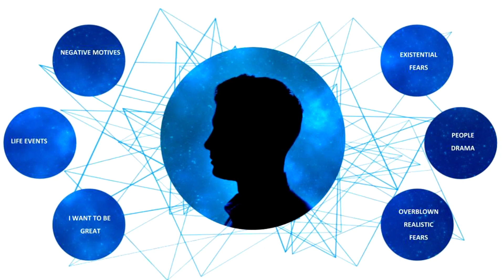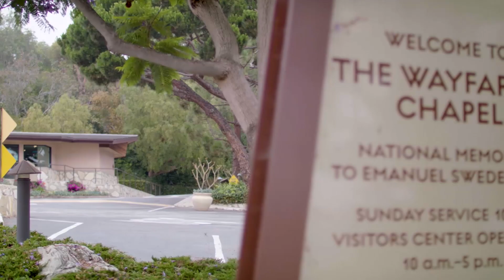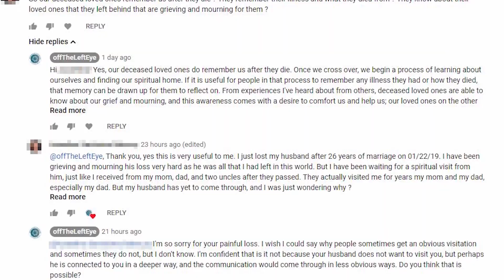Peace, Usefulness, Innocence, and How to Think Like an Angel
We explore the mysteries of life through the lens of spirituality and faith.